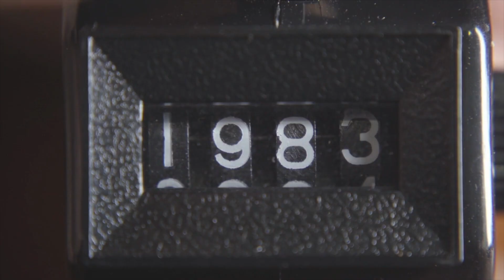China owns almost 400,000 acres of American farmland.......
Robert Chernin and Ericka Redic of @GenerallyIrritable discuss China buying our food production land out from beneath us. China has swords older than our country.
All this with a hefty dose of irreverence.

Robert B. Chernin, is a New-England based insurance broker and business owner; long-time political donor, and former conservative radio talk show host. Robert is also an active organizer and bundler for the Republican Party.
Ericka L. Redic is a Vermont and Texas based accounant and business owner; an Republican and Libertarian candidate that strongly advocates from an originalist constitutional position for conservative values focusing on the culture war.